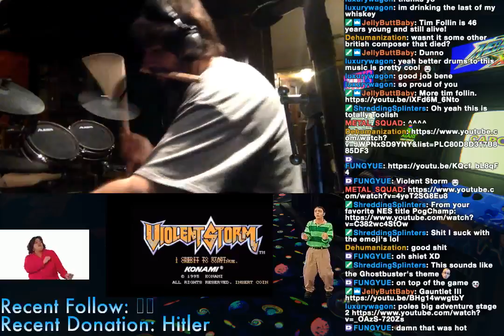violent storm rules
Violent Storm Arcade Music Feel My Power requested by FUNGYUE